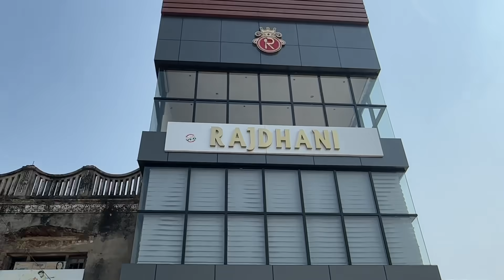अब होगी घर में शादी की तैयारी|| Bhai ki engagement